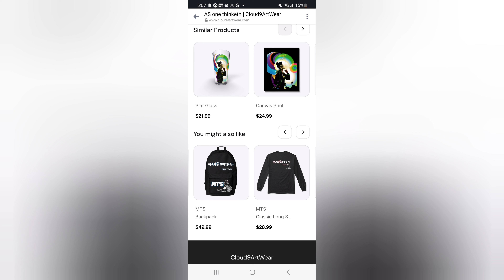Can I Survive The horror Of Leatherface and his psychopathic Family Texas Chainsaw Massacre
Here in this gameplay video Me and My Buddy try to escape the clutches of leather face and his family will we survive?